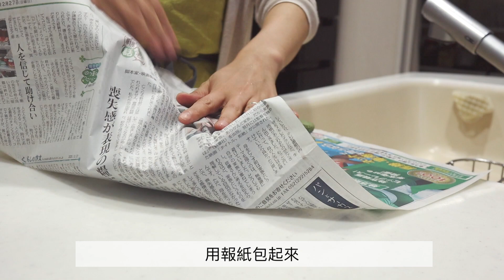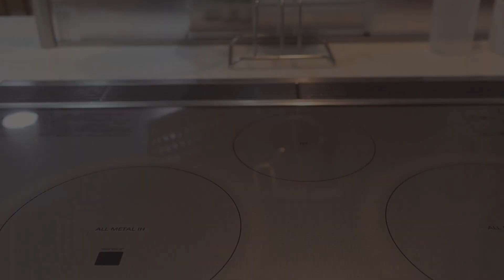【一週食材保存】備餐備菜/肉類保存/蔬菜保鮮/2道冰箱常備菜/西式漬黃瓜/壽司生薑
一週食材保存～一週早晚餐系列
～第2彈～

【片中出現的產品】
0:23 ANKOMN真空保鮮盒 300ml
1:34  ANKOMN氣密保鮮盒 600ml
4:41  ANKOMN真空保鮮盒 2.4L
7:06  ANKOMN氣密保鮮盒 600mL
8:33  ANKOMN真空保鮮盒 1.5L
10:26  ANKOMN真空保鮮盒 1.2L
11:47  ANKOMN真空保鮮盒 1.2L（咖啡豆）
            ANKOMN氣密保鮮盒 1.2L（咖啡粉）

【Recipe】
【醃製味噌鯖魚】
鯖魚　   300g～500g
味噌        1.5～2大匙
料理酒             2大匙
蕎麥面汁          1大匙
蜂蜜  　    　    1大匙
生薑                   2片

【醃製雞肉南蠻】
雞胸肉        約600g
料理酒          1大匙
醋                 1小匙
美乃滋  　    1大匙
蒜末                 1片

【醃製親子丼】
雞腿肉           約600g
醬油                 2大匙
味霖                 2大匙
料理酒             1大匙
糖         　       1大匙

【西式醃黃瓜】
食材：
黃瓜            3～4根
香葉                  2片
乾紅辣椒          1個
蒜頭       　       1片
調味料：
醋                  200ml
水                  200ml
糖                  3大匙
做法：1. 食材放入保鮮盒。
            2. 調味料煮滾後倒入保鮮盒。

【壽司生薑】
1. 300g左右生薑切薄片，倒入一點鹽放置10分鐘。
2. 800ml水煮滾後倒入生薑煮3分鐘，生薑濾水後放入容器。
3. 醋200ml，糖80～100g煮滾後倒入容器。

感謝您的寶貴時間和溫暖的留言與支持～
這個頻道的主題是「料理、家事、生活」。
您的支持是我更新的動力＾＾